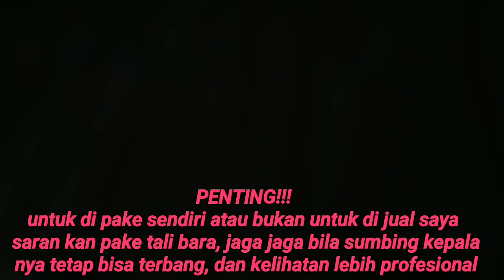part #01 buat rangka rarancang layangan PROPESIONAL, pipas, guda pech, patang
BUKALAPAK: qhojoy
YOUTUBE.    : qhojoy
                        qhojoy ART
                        qhojoy LIVE
IG.                 : qhojoy
BIGO ID.       : qhojoy
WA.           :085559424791